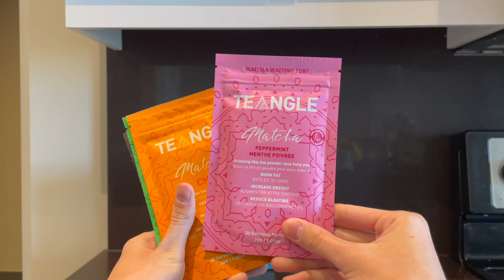SIMPLE 7 AM COLLEGE MORNING ROUTINE | how to start your day off right // summer 2021 (ft. Teangle)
Hey guys! I'm sharing with you my 7AM College Morning Routine that's both productive and realistic. This is how to start your day off right in Summer 2021. Join me in mindful meditation, positive thinking, healthy habits, my skincare routine, cooking a healthy breakfast, and a productive work session. Thanks for spending the morning with me ☀️

10K VIDEO SPECIAL:
To celebrate hitting 10K, I'm doing a Q&A for next week's video!! On my Instagram, I'll have a question box in my story/highlights! Ask anything you'd like to know about me, school, advice... make it as personal or juicy as you'd like. I want you all to get to know me better 🤪

My Glasses
Canon SX730
SanDisk 128GB SD Card
Ring Light +Tripod